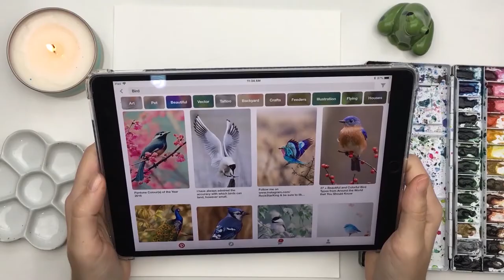What Every Artist Should Know // Skillshare Class Trailer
My newest class teaches you how to succeed as an illustrator. From basic design principles, to finding your style, to making money, & much more!

(Get free coloring pages when you join the newsletter! :))